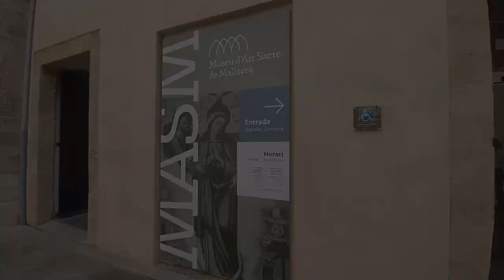Museum of Sacred Art of Mallorca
Museum of Sacred Art of Mallorca and its collection
Museu Diocesà de Mallorca is a museum in Palma that is housed within the Episcopal Palace. The museum preserves over 200 religious artefacts that trace a path through the religious history of the island. The objects have been collected from monasteries, convents and churches and the collections include some spectacular paintings. Furthermore, there is a collection of some of the finest 14th to 18th century pottery from the island and two of the finest and rarest panel paintings depicting the life of Saint Paul and the story of Christ.